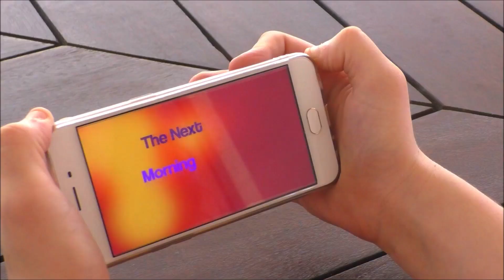THROWBACK THURSDAY *EpicGirlsDaily* THE SPOOKY WOOKY DOLL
Just reminiscing the good old days. Hope you enjoy these old collab channels' videos:)

ABOUT ME:
I am 18yrs old from the Gold Coast Australia
I post Monday, Wednesday, Thursday, Friday and live stream 9am Sunday AEST
I film with a Panasonic HC-V785 HD
I edit with Wondershare Filmora9